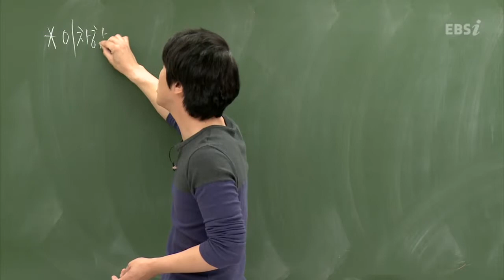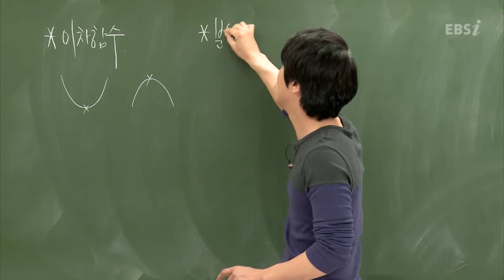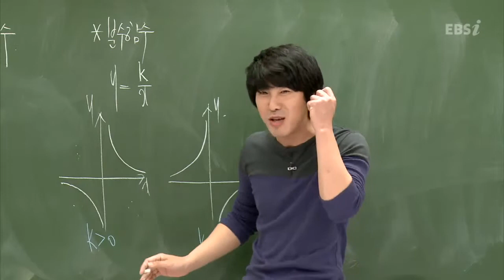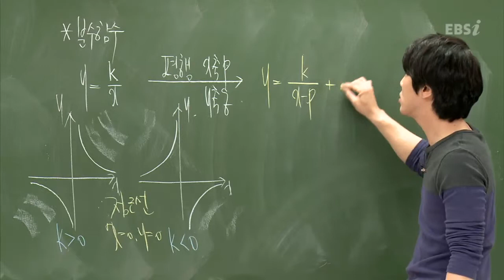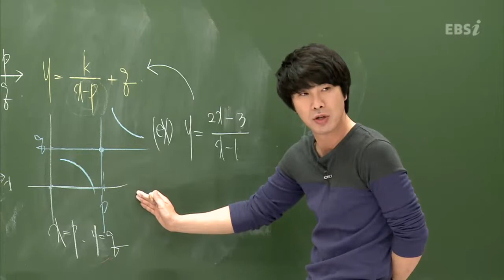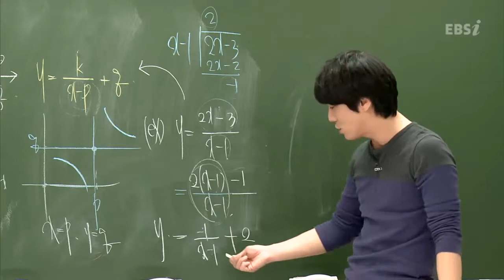EBS [수학영역] 수학 I - 이차함수, 분수함수를 정리하면?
[2013 수능개념] 주석쌤의 개념 광 수학 I 15강

- 이차함수, 분수함수를 정리하면?